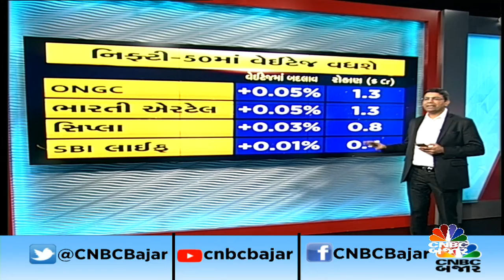નિફ્ટી, બેન્ક નિફ્ટી, CPSE ઈન્ડેક્સમાં આ ફેરફાર થશે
CNBCBajar | નિફ્ટી, બેન્ક નિફ્ટી અને CPSE જેવા ઈન્ડેક્સમાં સામેલ થયેલા શેર્સમાં કાલે મોટા પરિવર્તન આવી શકે છે, શું હશે આ પરિવર્તન તેની માહિતી આપી રહ્યા છે યતિન મોતા